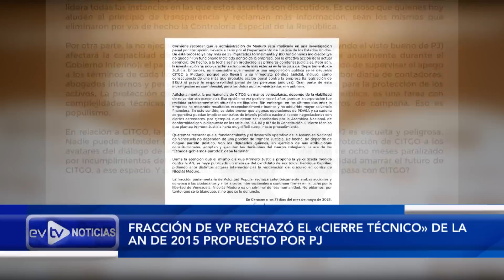EXMINISTROS ROJOS LE CANTAN LAS VERDADES A LULA | NoticiasEVTV | 05/31/2023 1/3